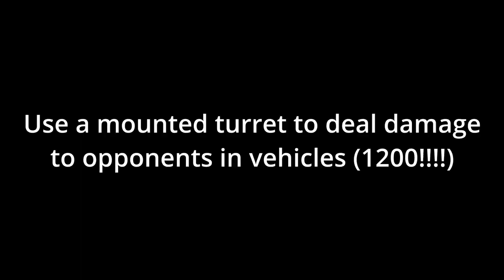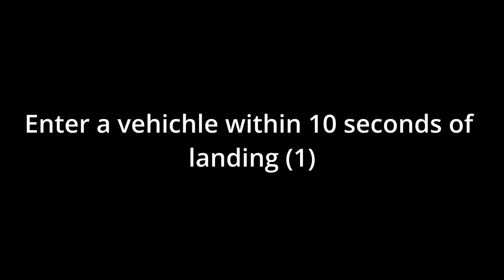Fortnite FULL Season Quests Guide! Fortnite Chapter 3 Season 2 Week 10 Full Challenges Guide!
0:00 Repair any turret using the Repair Torch (300)
0:21 Deploy a tent at a Seven Outpost (1)
0:36 Use a med-mist while sliding (1)
0:54 Use a mounted turret to deal damage to opponents in vehicles (1200)
1:24 Enter a vehicle within 10 seconds of landing (1)
1:30 Fly into the collider's energy fields (1)
1:42 Emote on top of an IO outpost (1)

(Tags) (Ignore)

Fortnite chapter 3 season 2 week 10 level up challenge seasonal challenges guide to reach level 100 and reach level 200 and unlock Fortnite Doctor Strange and Fortnite prowler and establish device uplink near Command Cavern.